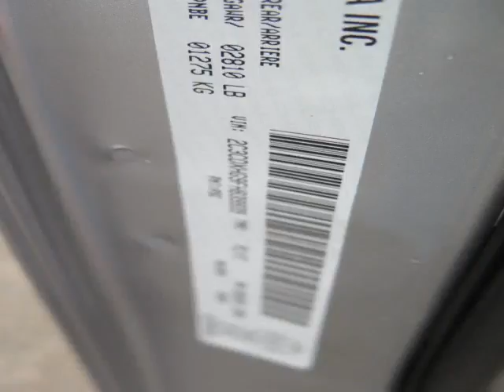Woodbine Chrysler - 2015 Dodge Charger SXT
Woodbine Chrysler - 2015 Dodge Charger SXT UC5164